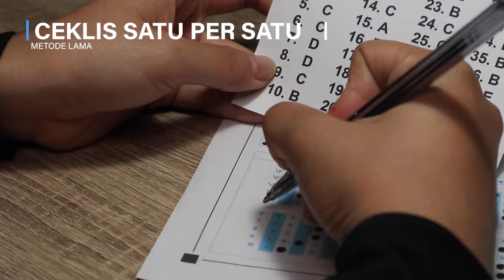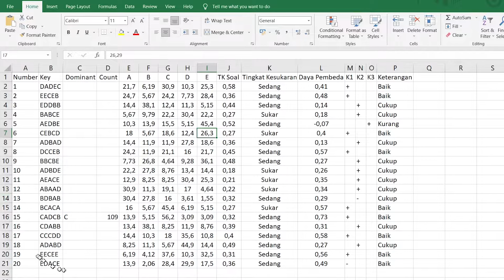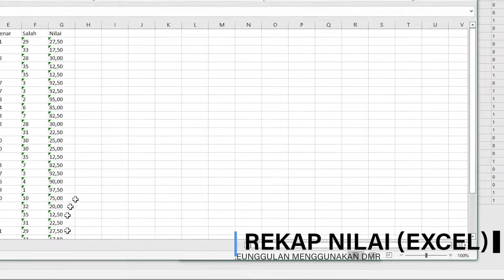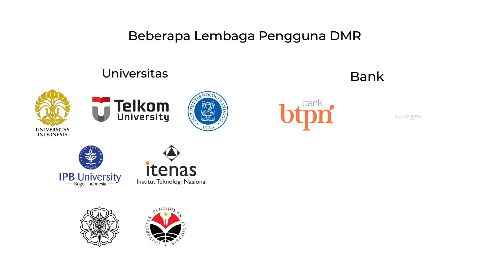KENCANGNYA SCANNER DMR, PERIKSA RIBUAN LJK UJIAN DALAM HITUNGAN MENIT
Digital Mark Reader (DMR) telah menjadi perangkat lunak andalan oleh sekian banyak lembaga di Indonesia dalam proses rekrutmen, pemeriksaan ujian maupun kuesioner dan psikotes.

Dengan kecepatan DMR yang menakjubkan, ribuan lembar LJK ujian dapat diperiksa hanya dalam hitungan menit.

Keunggulan lainnya, selain memberikan nilai hasil ujian, DMR juga dapat memberikan informasi tingkat kesukaran soal, termasuk analisis butir soal.

DMR telah digunakan ribuan lembaga, termasuk di antaranya sekolah, universitas, perbankan, lembaga pemerintah dan perusahaan swasta.